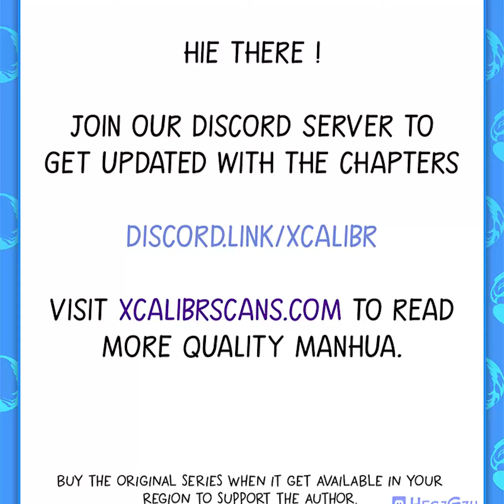The strongest civilian in Xiuxian Academy Chapter 3 (English)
Title : The strongest civilian in Xiuxian Academy

Summary : The era of universal immortal cultivation, aura, martial arts, became the immediate needs of the people's lives. "It's okay, I'm here." This is the journey of a prince with the strongest qualification to re-cultivate and become a king.

Genre : Adventure,Martial Art,Campus,Fantasy